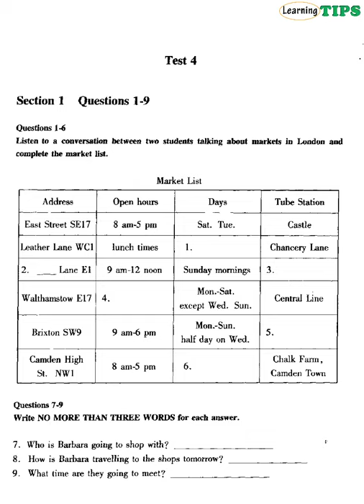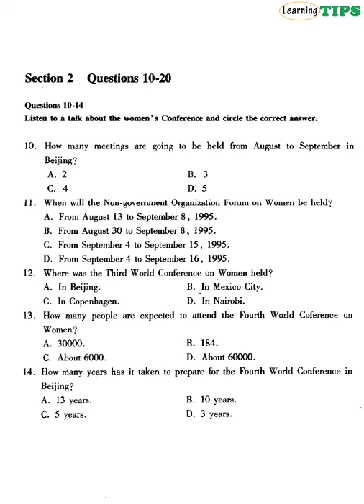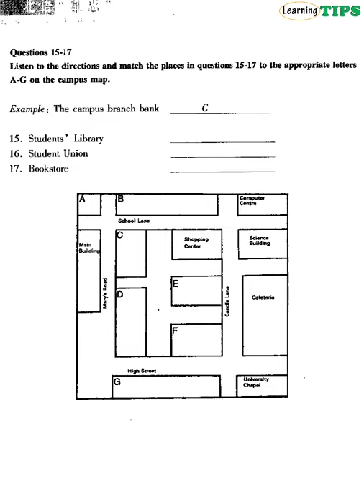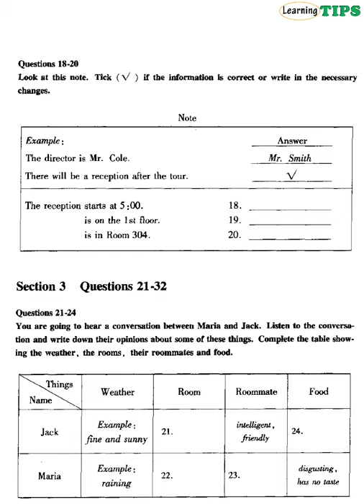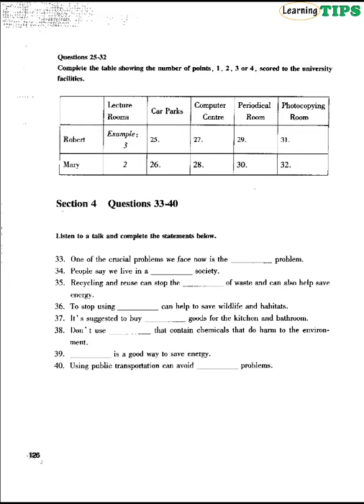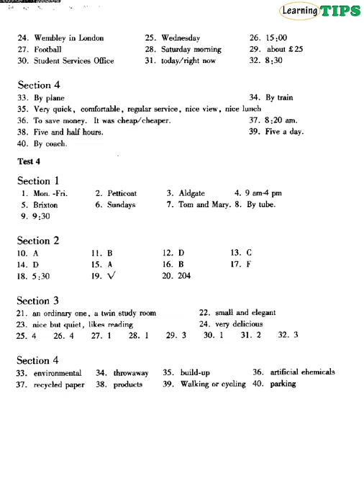Ielts listening Strategies Unit 7 Test 4